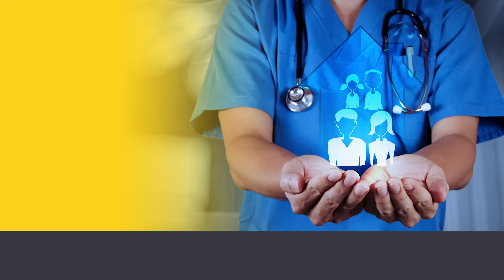Human Factors examples in patient safety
John Pickles, CHFG Chair describes how the WHO Checklist and design changes benefited patient safety.